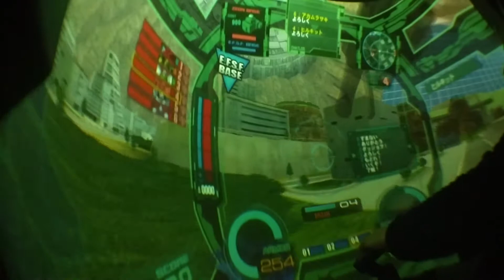グンマ『6』ID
フルバーですよ！！
トニーさん、ひろしさん、初めまして（＾＾）
敵タン3落とし◎
後半みんなのテンション上がって負けそうになるの危なかった。